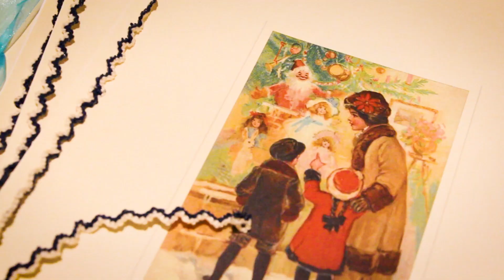Natale In Italiano - An Italian Musical Event for the Holiday Season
Una breve carrellata di immagini girate durante la festa musicale organizzata dal team di InItaliano con il prezioso aiuto della pianista Claudia Cali e la producer Vanessa Manca Barbot in occasione del Natale 2018.
A little snippet of images shot during the musical event organized by the InItaliano team, with the precious collaboration of Claudia Cali, (Pianist) and Vanessa Manca Barbot (Producer) for the 2018 holiday season.